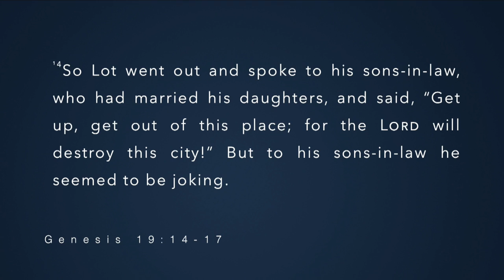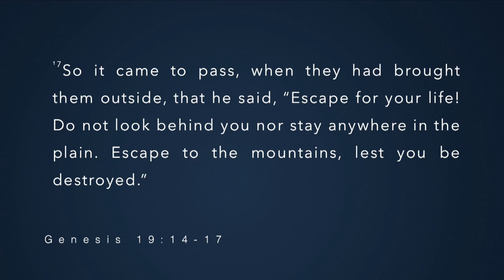The Choice of Champions with Pastor Al Valdez